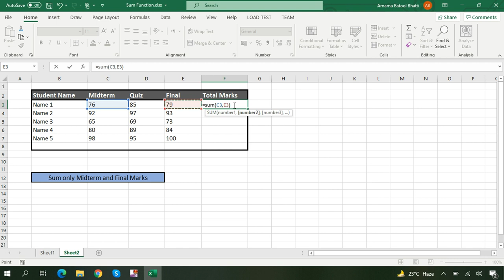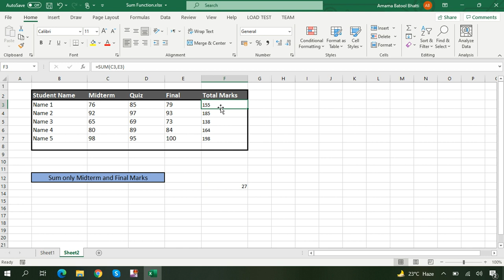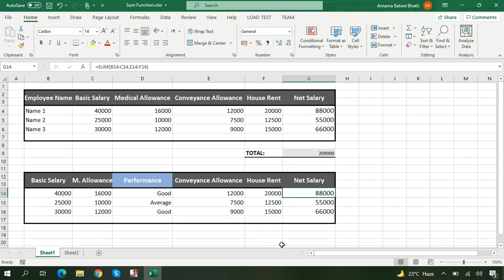How to Use the Sum Function in Excel [With Examples] | Excel Tutorial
Learn how to use the SUM function in Microsoft Excel to add values. You can add individual values, cell references or ranges or a mix of all three.